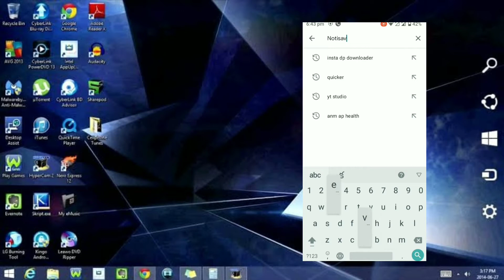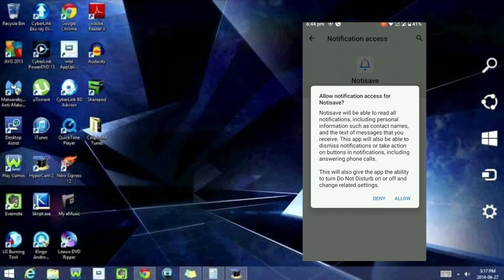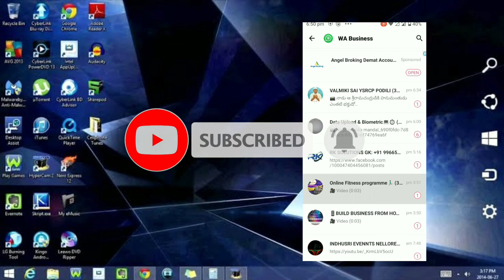how to recover what's up deleted messages in telugu||how to read deleted what'sup messages in telugu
how to recover what's up deleted messages in telugu||how to read deleted what's up messages in telugu||@RajeevRagala